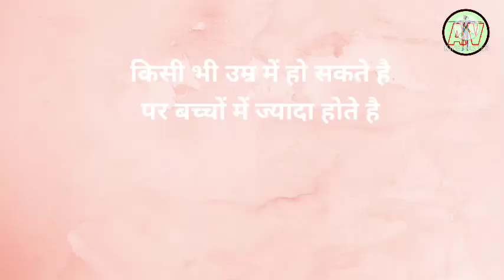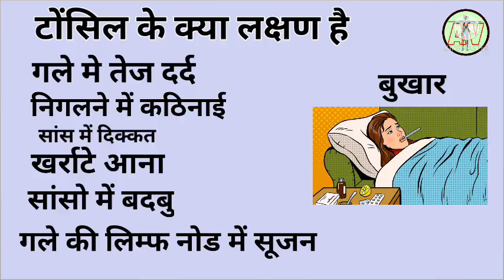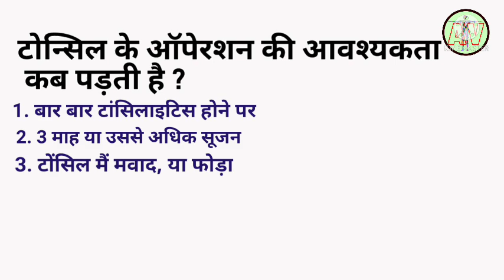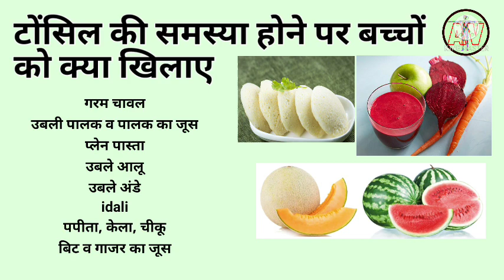टोंसिल से जुड़े संदेह | tonsil infection | tonsilitis | tonsils ke lakshan | how to cure throat pain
टोंसिल से जुड़े संदेह | tonsils | tonsilitis | tonsillitis | tonsils ke lakshan | tonsil kya hota hai tonsil ka gharelu upchar |

Tonsils kya hota hai
Tonsillitis kya hai
Tonsil ke lakshan
Tonsil ka ilaj
Tonsil ka operation
Tonsillectomy
Tonsil ke cause
Tonsil treatment at home
Tonsil home care